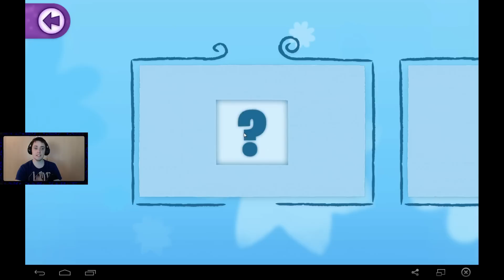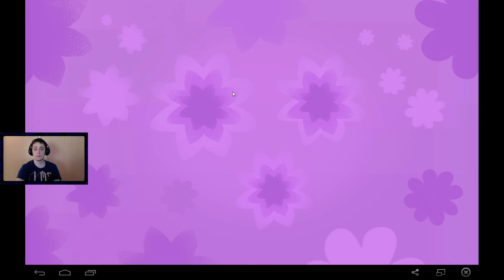Dora i Przyjaciele Po Polsku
Gry dla Dzieci tylko u mnie! Dora i Przyjaciele Po Polsku to gra dla dzieci, gra dla dziewczyn, jak i gra dla chłopców. Dora i Przyjaciele Po Polsku to również bajki Nickelodeon. Mój kanał oferuje gry dla dzieci, gry dla dziewczyn, gry dla chłopców, oczywiście są to gry po polsku. Dora i Przyjaciele Po Polsku to również wirtualna bajka dla dzieci. Bajki dla dzieci są nieodzowną częścią życia dziecka, każdy z nas je oglądał. Każde zagrajmy w może być traktowane jako bajki po polsku, jeżeli tylko zagrajmer zachowuje się odpowiednio. Można taki let's play traktować jako dla dzieci bajki.

Puzzle ► gry-puzzle.pl